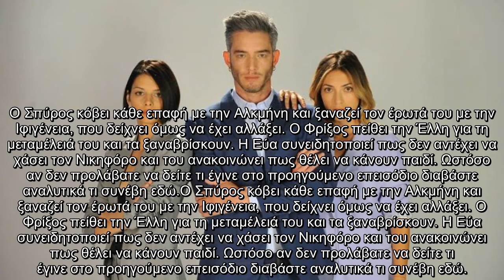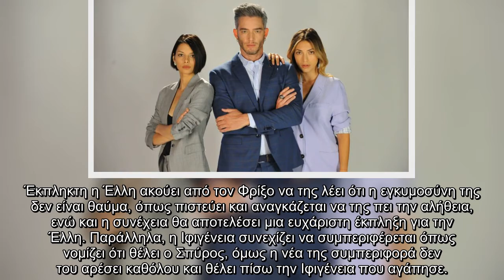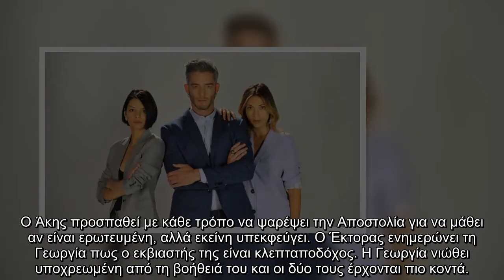8 Λέξεις: Όλες οι εξελίξεις των επόμενων επεισοδίων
8 Λέξεις: Όλες οι εξελίξεις των επόμενων επεισοδίων

8 Λέξεις Όλες, εξελίξεις, επόμενων, επεισοδίων